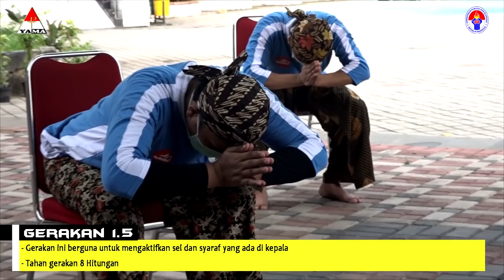INI DIA SENAM LAWAN COVID 19 - VERSI PENYEMBUHAN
Senam yang menggunakan energi dari tubuh dan lingkungan yang digali dari potensi budaya bernama olahraga silat.

Kemudian dikondisikan oleh tubuh dengan menggunakan energi-energi yang ada di dalam lingkungan tubuh itu sendiri, sehingga itu bisa dijadikan pengobatan dan ini cocok sekali buat individu yang sudah terindikasi, namun yang tidak pun ini juga bisa menjadi pertahanan bagi imun tubuh.